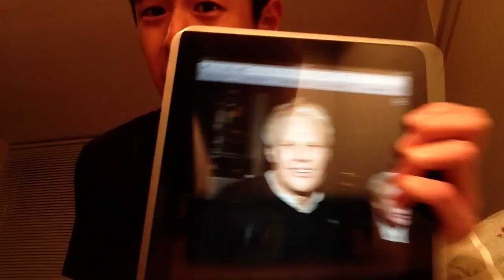Abercrombie & Fitch - Mike Jeffries